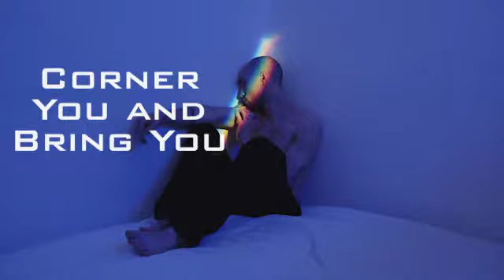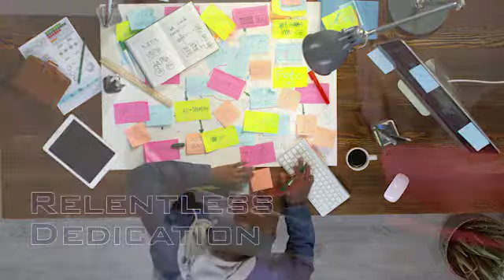🔴Be Your Own Hero